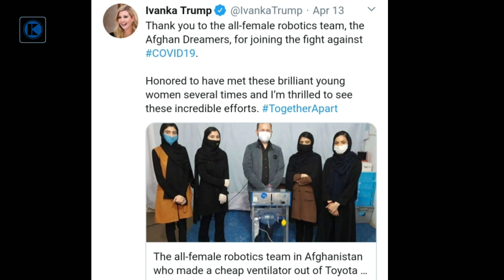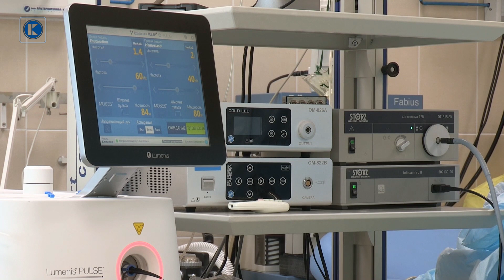واکنش ایوانکا ترامپ بخاطر فعالیت های اخیر تیم دختران رباتیک افغانستان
سلام دوستان عزیز به چینل کابل میدیا خوش آمدید امیدوارم که برنامه مورد توجه شما عزیزان قرار بگیرد و همچنان عزیزان بیننده، نظریات و پیشنهادات تانرا نیز با ما شریک سازید.

تیم دختران رباتیک افغانستان و ساخت یک ماشین تهویه هوا
فعالیت های اخیر تیم دختران رباتیک افغانستان و واکنش اوانکا ترامپ
قدردانی و تمجید ایوانکا ترامپ از فعالیت های اخیر تیم دختران رباتیک ولایت هرات

علایم نخستین بیماری قبل از سرفه و تب، آنچه باید بدانید،صحت و سلامتی، تقویت بدن،سالم
داکتر اقبال عمری سومین قربانی ...
آخرین و تازه ترین تحولات افغانستان و جهان،تازه های افغانستان و جهان، توافق میان اشرف غنی و داکتر عبدالله عبدالله، سیاسیون افغانستان، حامدکرزی، کابل افغانستان، اخبار و گزارشات، اوضاع سیاسی افغانستان و جهان،

روز اول کاری در ایران زیر سایه ویروس کرونا در شهر- ۶۰ دقیقه ۱۶ فروردین

We do not mean to hurt
 anybody's feelings.

عزیزان بیننده تشکر ازینکه همیشه ما را حمایت می کنید.